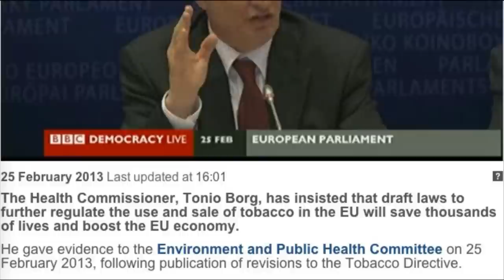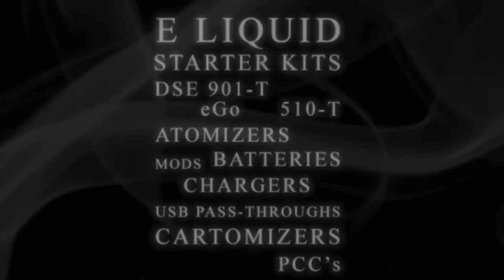Haze Hour 28-02 - Resistance is NOT futile, Borg...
Join Keith, Daz and Dave to discuss the EU goings on... it might raise an eyebrow.